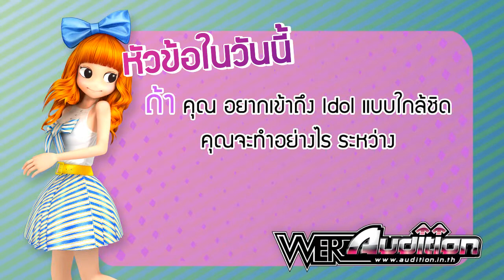Audition - มันส์ ติดขอบเวที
Audition สานต่อความมันส์อย่างต่อเนื่อง เอาใจชาวขาแดนซ์ให้ได้ไปมันส์ติดขอบเวที กับ2 คอนเสิร์ตสุดยิ่งใหญ่ กับคอนเสิร์ตที่จะทำให้สาวกเกาหลีได้ร้องกรี๊ด...  " Korean Music Wave In Bangkok 2012 " และคอนเสิร์ตสุดอลังการงานสร้างของซุป'ตาร์หญิงชื่อก้องโลกอย่าง Lady Gaga และทัวร์คอนเสิร์ตครั้งล่าสุดของเธอ "เดอะ บอร์น ดิส เวย์ บอลล์" (THE BORN THIS WAY BALL) ที่จะจัดขึ้นเป็นครั้งแรกในเมืองไทย พบกับกิจกรรมมันส์ๆ ที่มาพร้อมคอนเสิร์ตใหญ่ๆ แบบนี้ เหล่าสาวก Music Inter ถ้าพลาดแล้วจะเสียใจนะจ๊ะ...

LADY GAGA: THE BORN THIS WAY BALL LIVE IN BANGKOK 2012